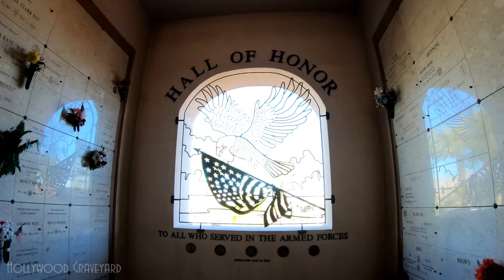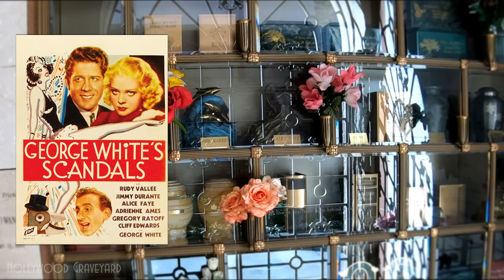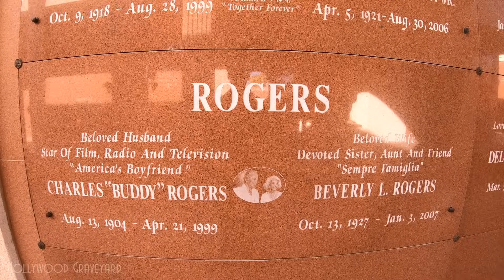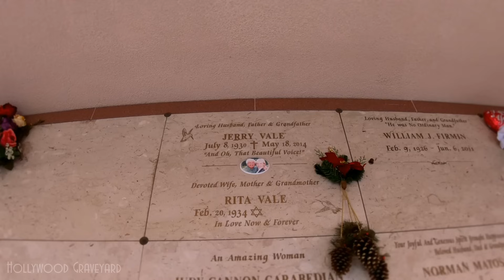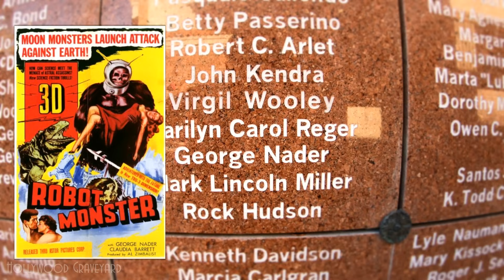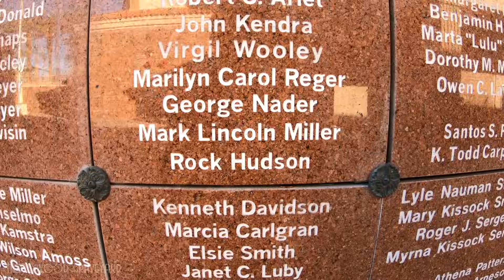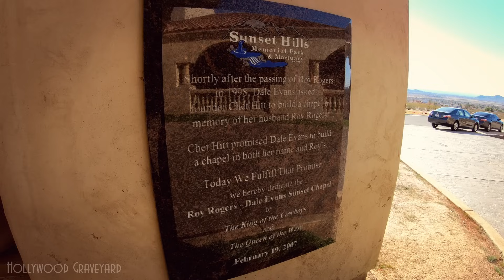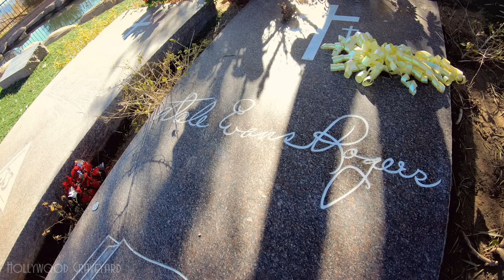FAMOUS GRAVE TOUR - Inland Empire (Roy Rogers, Rock Hudson, etc.)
Welcome to Hollywood Graveyard, where we set out to remember and celebrate the lives of those who lived to entertain us, by visiting their final resting places. Today we conclude our tour through the deserts of the Inland Empire, where we'll find such stars as Roy Rogers, Dale Evans, Rock Hudson, and many more.

Full list of stars visited today: Dinah Shore, Alice Faye, Phil Harris, Harold Robbins, George Montgomery, Buddy Rogers, Jane Wyman, Jerry Vale, Vicki Draves, Guy Madison, Patsy Garrett, John Phillips, George Nader, Rock Hudson, Frank Capra, Alan O'Day, Roy Rogers, Dale Evans.

Thanks to our Patreon supporters, who help make these videos possible: Janet Elliot, Michele Kotick, Sean Leeds, Carl Stenger, Shawndelle Young,Trish McFerran, Bruce Murdock, Victoria Waldock, Charles Whelan, Marcos M, Scott DeVane, Ricardo Sanchez, Danielle Tripodi, Deb Blissick, Don Bass, Darrell Lee, Eve Devinsky, Jett, Matthew Periolat, Jennifer Hall, Curt DiCamillo, Lynn Eades, Gus Mohamed, Bree B, Michael Bawden, Jim, NWOZ007, Henry Vinson, Glenn Weyhausen, and Jason Young.

Arthur's Book ZOMBIE JUNIOR: